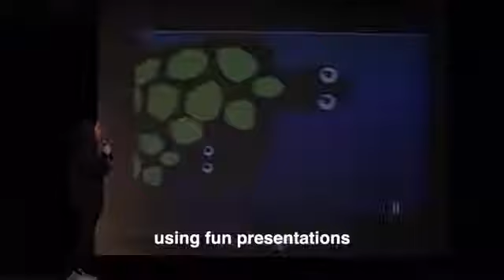Deutsche Schule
Diaries of the Ocean visits schools to talk about marine life and ecosystems in the Mediterranean Sea.